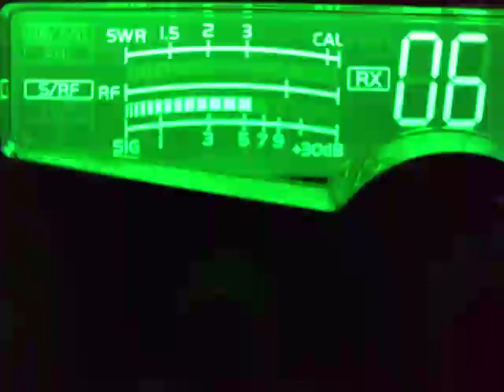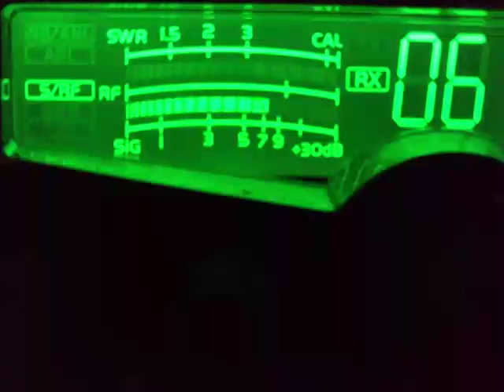07/19/19 NW corner gate 2